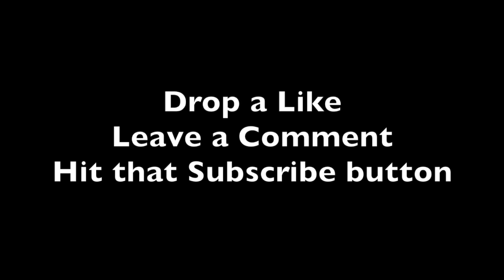Maestro Kaiso: Live from Brooklyn College